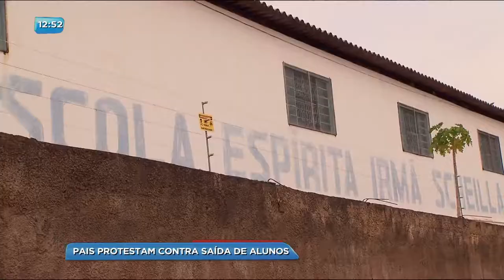BG - Pais protestam contra saída de alunos - 05-12-2017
Pais de alunos da escola filantrópica Irmã Sheila, de Aparecida de Goiânia fizeram protesto contra a retirada de duas séries. Com a medida, pouco mais de 150 alunos vão ser transferidos para outros colégios da cidade. Mas os pais dos alunos não estão nem um pouco contentes com a mudança.